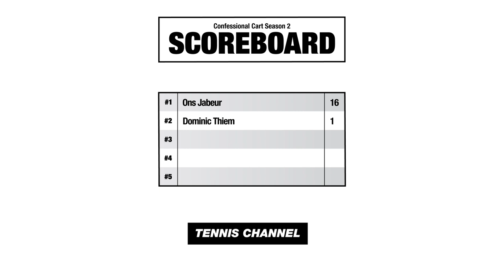Dominic Thiem's childhood crush: Ginny Weasley from Harry Potter! | CONFESSIONAL CART 2022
Former US Open Champion Dominic Thiem unveils his wildest player party moment and opens up about how Rafael Nadal & Roger Federer used to make him nervous when he first started on tour. Plus, the Austrian reveals his former childhood crush — Harry Potter's Ginny Weasley. Remember, the more he confesses, the more points he earns!